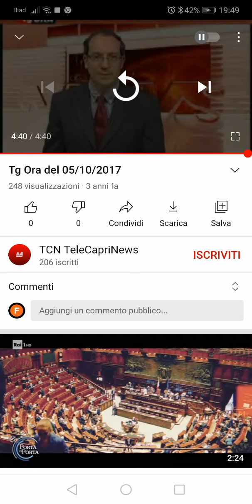Tg Ora Edizione del 02/04/2016